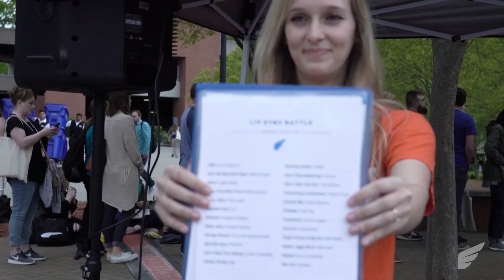Your Event Could Look Like This: The Power of Connecting Content to Your Audience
Curating relevant content is ESSENTIAL to a successful event. From icebreaker games to a corporate keynote talk, each layer of an event must be relatable and engaging for the audience. Watch this video to see how we do that at Elevate Experiences!

Don’t miss these additional resources:

CUSTOMIZABLE PREMADE GAMES: Get your hands on our icebreakers to play with your audience, no matter the size or venue!

Instant Download
Several game options available
Minimum of 20 Rounds of slides -- pre-made!

Want to learn the secrets to having remarkable events, company culture, and audience engagement? Check out our brand new, FREE resources that will tell you everything (and I mean everything) you need to know about event planning, creating top notch culture within your organization, and engaging your audiences!

Does this all feel a bit overwhelming and you could use our help? We are here to help!

We’re a brand experience agency with a vision to help people and organizations live and lead at a higher level. Events and leadership are at the heartbeat of our brand. We aim to eliminate the plague of boring events and we do this by equipping event planners with tips, best practices, and resources. In the event arena, we offer consulting, planning, hosting, and production. We also help teams improve culture and grow in leadership skills.